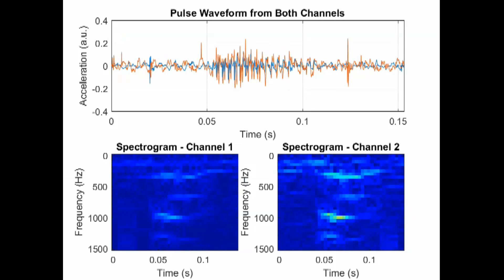Long term trends